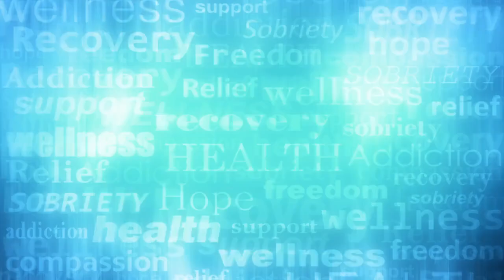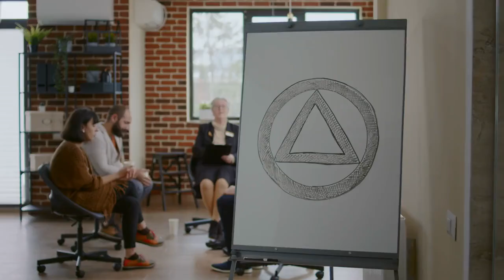Comment Vaincre TOUTE Dépendance | Surmonter les Addictions